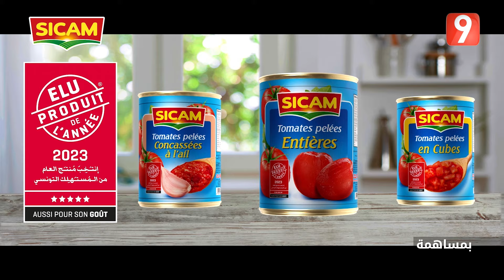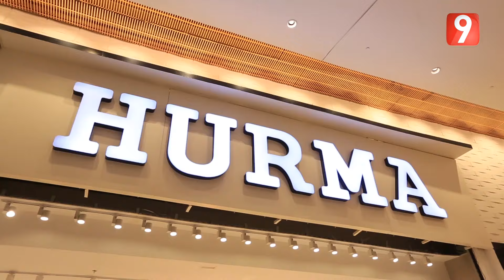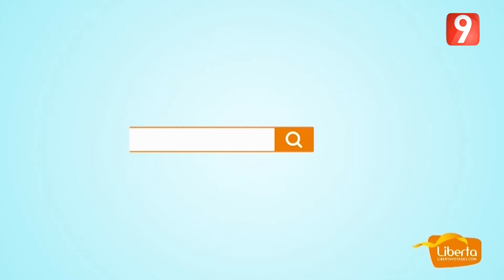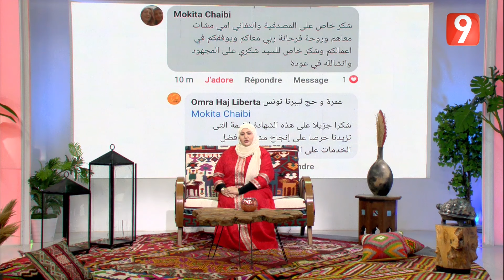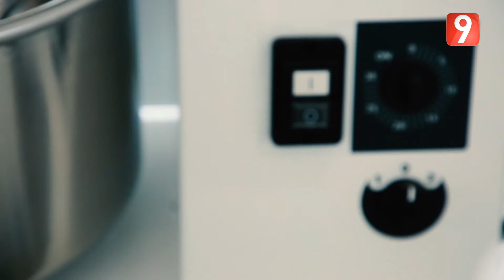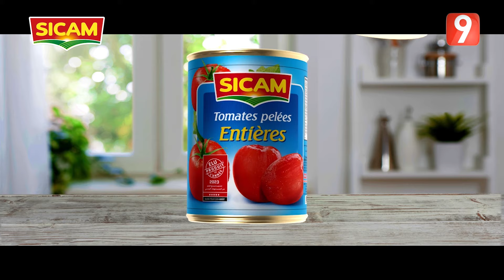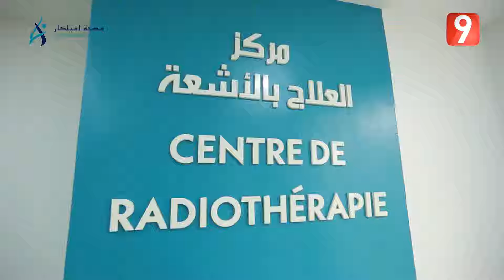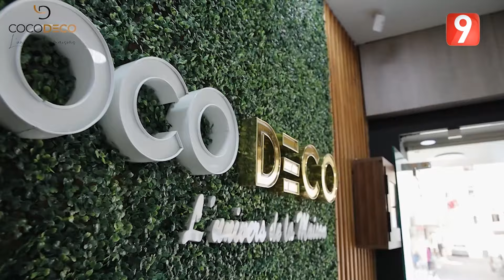M9 EP148 P01